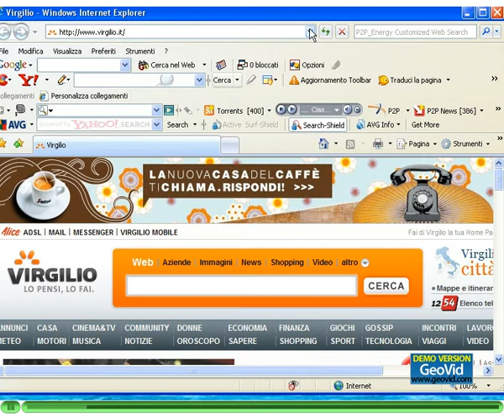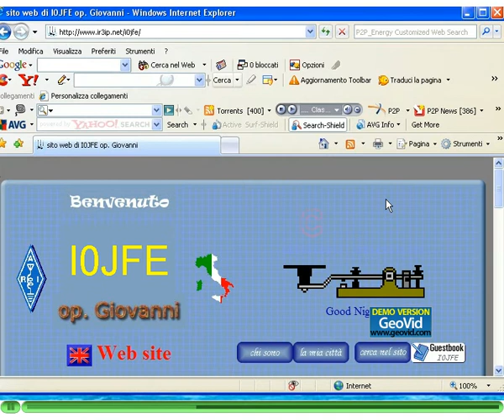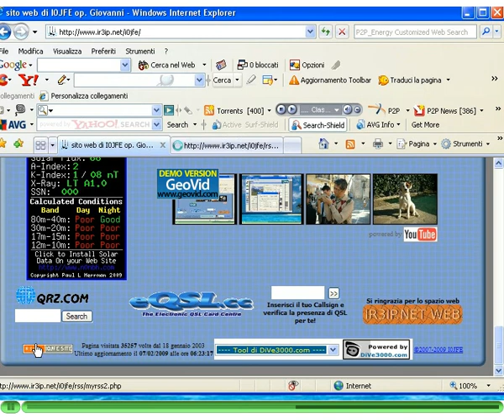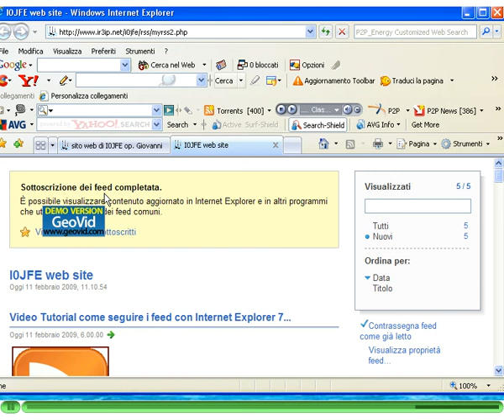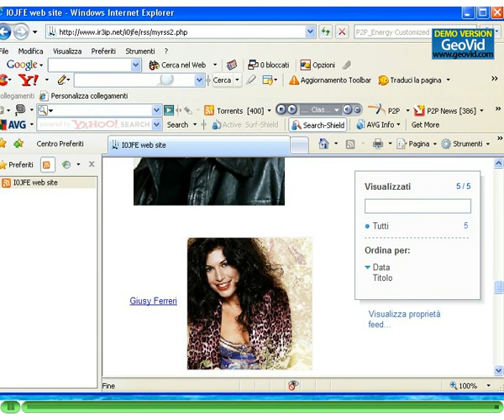feeds reader Internet Explorer 7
Video Tutorial su come utilizzare i feed readers per seguire gli aggiornamenti dei siti che ci interessano con Internet Explorer 7